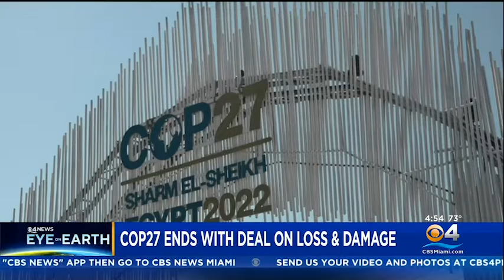COP27: A Deal Reached in Overtime wionlive @newsfestaddis9453​